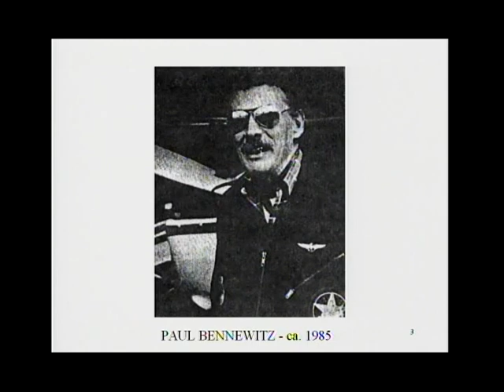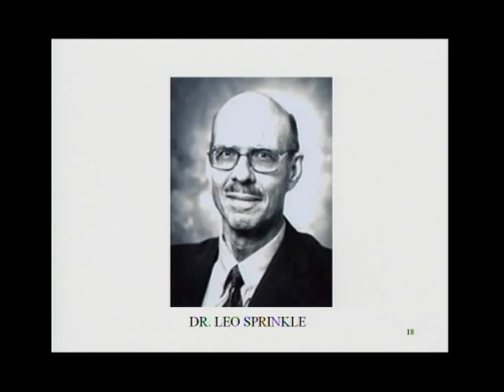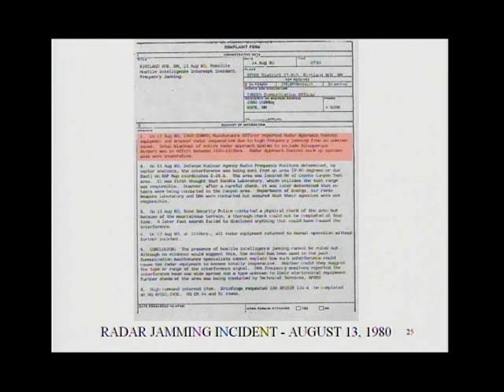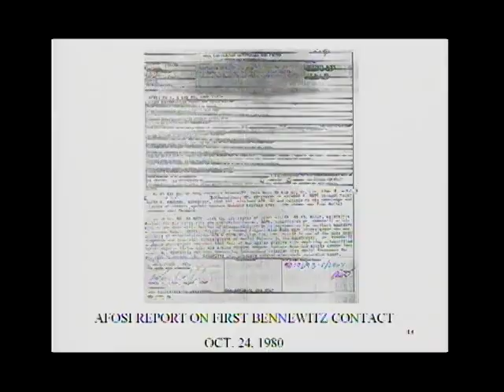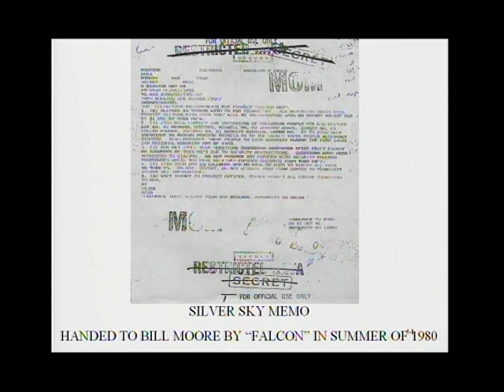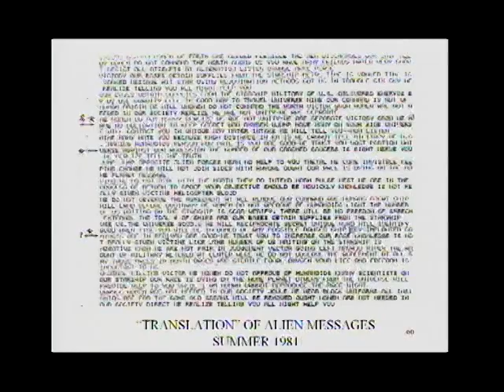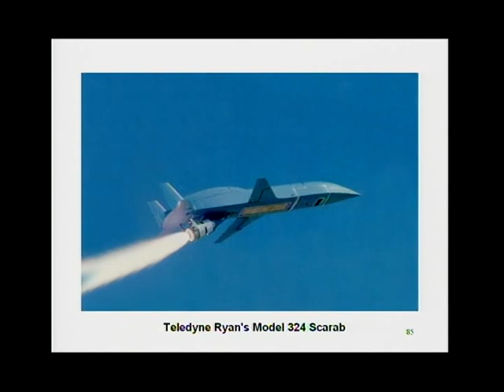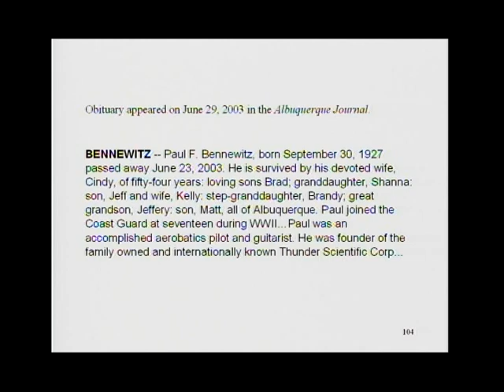Project Beta - The Paul Bennewitz Story - by Greg Bishop - Feb 28, 2006 - International UFO Congress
In 1978, Paul Bennewitz, an electrical physicist living in Albuquerque, New Mexico, became convinced that the strange lights he saw hovering in the night sky were extraterrestrial. He reached out to newspapers, senators, and even the president before anyone responded. Air Force investigators listened to his story, as did Bill Moore, the author of the first book on the infamous Roswell UFO incident.

Unbeknownst to Bennewitz, Moore was hired by a group of intelligence agents to keep tabs on Bennewitz while the Air Force ran a psychological profile and disinformation campaign on the unsuspecting physicist. In return, Air Force Intelligence would let Moore in on classified UFO material.

What follows is a scandalous true tale of disinformation, corruption, and exploitation, all at the hands of the United States intelligence community.